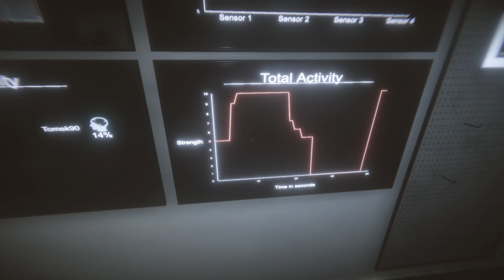Hide and Seek #98 Phasmophobia w/ Guga Tomek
Phasmophobia - gra w której wcielasz się w poszukiwacza duchów. Twoim zadaniem jest ustalenie jaki duch nawiedza daną lokalizacją używając w tym celu całej gamy specjalnych przedmiotów. Możesz to zrobić sam, albo z grupą swoich znajomych! Powodzenia!

🔎 Serie znajdziesz:
Phasmophobia
Phasmophobia pl
Phasmophobia gra
Phasmophobia multiplayer
Gry o duchach